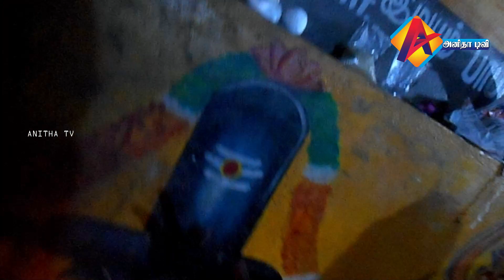அமாவாசை இரவுபூஜை லாட பாஷை பேசும் குங்கும சித்தர் நேரடி ஒளிபரப்பு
அமாவாசை இரவுபூஜை நேரடி ஒளிபரப்பு